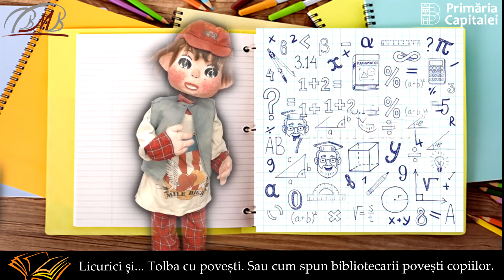„Licurici și... Tolba cu povești” - „În țara lui Mură-n Gură” de 𝘕𝘪𝘯𝘢 𝘊𝘢𝘴𝘴𝘪𝘢𝘯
Dacă vrei să stai un pic,
Să vezi cum e să nu faci nimic…

Poate ar trebui să dai o tură
Prin țara lui Mură în Gură.

Licurici vă prezintă 𝘐̂𝘯 𝘵̗𝘢𝘳𝘢 𝘭𝘶𝘪 𝘔𝘶𝘳𝘢̆-𝘯 𝘎𝘶𝘳𝘢̆ de 𝘕𝘪𝘯𝘢 𝘊𝘢𝘴𝘴𝘪𝘢𝘯
Proiectul „Licurici și... Tolba cu povești” este un proiect implementat de Primăria Capitalei prin Biblioteca Metropolitană București, ce permite accesul publicului la o serie de povești și piese de teatru, care în mod obișnuit erau citite sau jucate în filialele BMB.